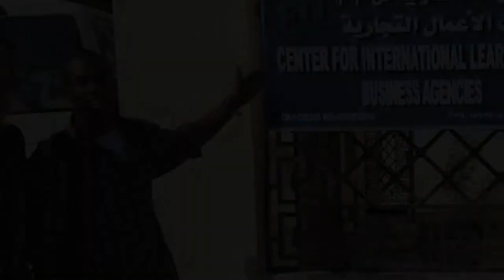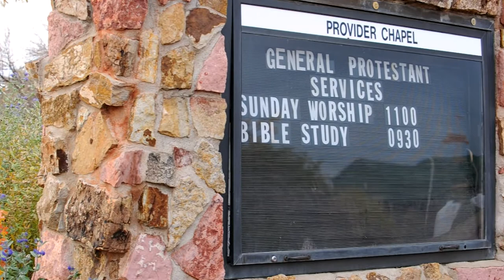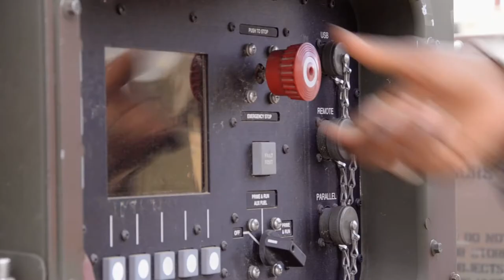Religious Diversity in the U.S. Army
“We've always been there to provide for the religious freedom of Soldiers since 1775, and we continue to do that same mission” said Capt. Timothy Baranoski, chaplain, assigned to 1st Striker Brigade Combat Team, 4th Infantry Division. This video package shows how the U.S. Army provides for its Soldiers and helps cultivate an environment of religious diversity.

Transcript:

00:00:00:12 - 00:00:15:13
Pfc Khady Ndyai
So I was born and raised in Senegal. But then later on, my family came to the United States. My culture and everything are related and based in Islam, religion and culture.

00:00:15:13 - 00:00:25:28
Spc William Casados
So I was actually raised Roman Catholic originally. As I grew up, I started learning more about my family's history. My ancestors were Vikings.

00:00:25:28 - 00:00:42:24
1st Lt Richard Iwuagwu
I am the son of a Nigerian father and Dominican mother. So I was born from diversity molded by it, you could say.

00:00:42:24 - 00:01:10:27
Capt. Timothy Baranoski
The United States is considered a melting pot. So we have all these traditions, cultures, beliefs. It's become part of who we are. But at the same time, a lot of those pieces are separate. Somebody else's beliefs are completely different from my beliefs, but that's okay. And I think the religious diversity piece is also honoring those differences. Celebrating those differences, respecting those differences exactly as I would honor, celebrate, and respect my own beliefs.

00:01:10:27 - 00:01:21:19
1st Lt Richard Iwuagwu
I think it's super important that soldiers feel like they have the freedom. They're not going to be pressured, you know, from their leadership or anyone to believe a certain worldview.

00:01:21:19 - 00:01:34:00
Spc William Casados
The people in my religion, they're allowing us to have a exception to policy for our beared growth and like other religions, they're allowing like turban. As long as you have definitive proof that is truly your religion.

00:01:34:00 - 00:01:46:06
1st Lt Richard Iwuagwu
Even if a soldier is of a different faith and the chaplains, the chaplains are prepared and they will go the extra mile to accommodate and find services for four soldiers to attend.

00:01:46:06 - 00:02:08:20
Capt. Timothy Baranoski
When I am not performing my Sunday service, my focus is then on ensuring that everybody has the opportunity to practice their faith in the manner that they want to practice their faith. So again, it's going back to that honoring, celebrating and respecting the religious diversity piece. And part of that is just making sure that if a soldier has a special service that week, that there is an opportunity for them to attend that special service.

00:02:08:20 - 00:02:17:08
1st Lt Richard Iwuagwu
I attend Agape Carson that's the chapel service I attend on Saturdays actually right here. In the Soldiers Memorial Chapel.

00:02:17:08 - 00:02:40:16
Capt. Timothy Baranoski
If you go to the Chapel Corps Museum at Fort Jackson, there is a copy of George Washington's letter to the Continental Congress requesting the establishment of the Chaplain Corps. So we have been part of the Army since the very beginning. Our purpose has never really changed. We've always been there to provide for the religious freedom of soldiers since 1775, and we continue to do that same mission.

00:02:40:21 - 00:02:54:20
Pfc Khady Ndyai
Honestly, I've never have any issues since I joined the Army. I was able to do my basic training with my hijab on. As you can see, I still I'm still wearing it. In here in my unit. Also, my and here are really understandable